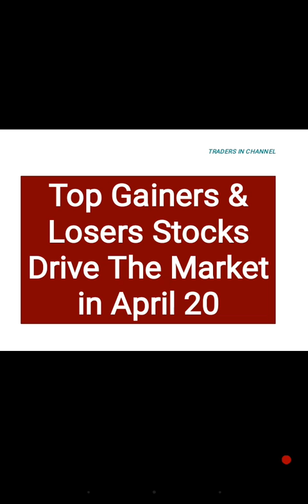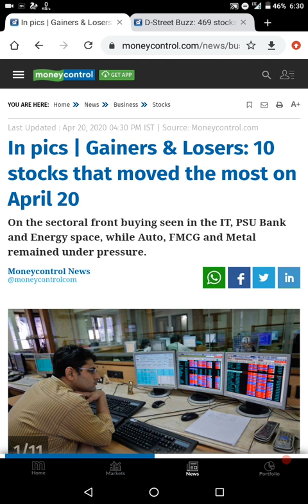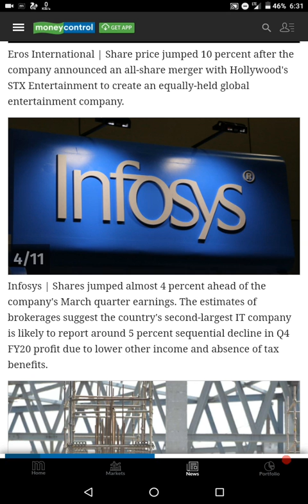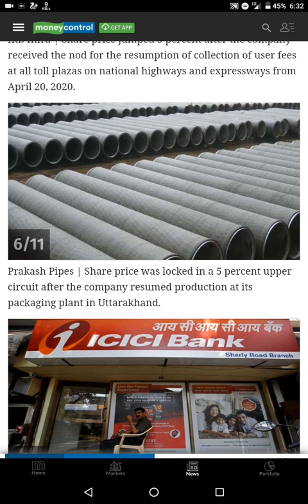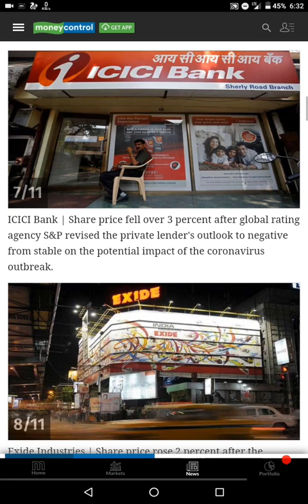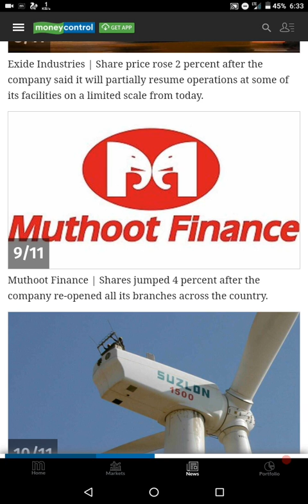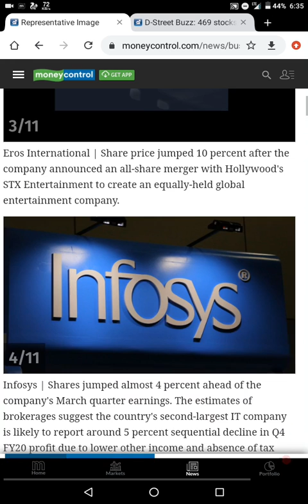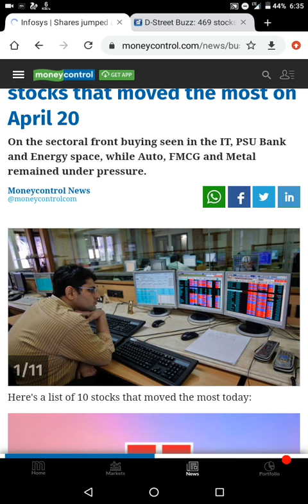Top Gainers & Losers Most Move The Market in April 20.